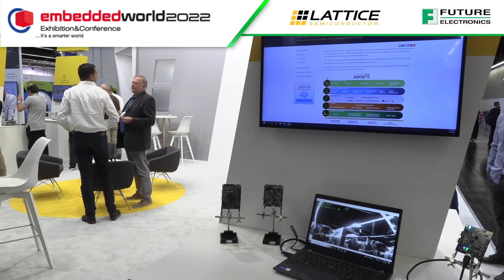Lattice Semiconductor MIPI Connectivity at Embedded World 2022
Mark Hoopes, Director of Industrial and Automotive Segments at Lattice Semiconductors shows how the Embedded Vision Design Kit is a MIPI signal and aggregation bridging solution.